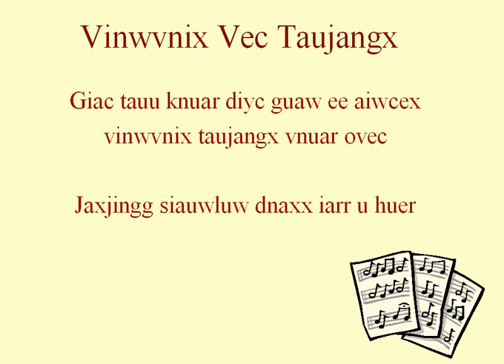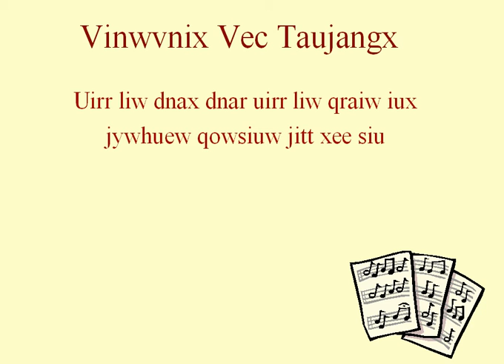vinwvnix vec taujangx(enxcniur) - silver threads among the gold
enxcniur:
Qiw Tuanjiux,
Queh Buncaiw,
Ongg Ciumuii